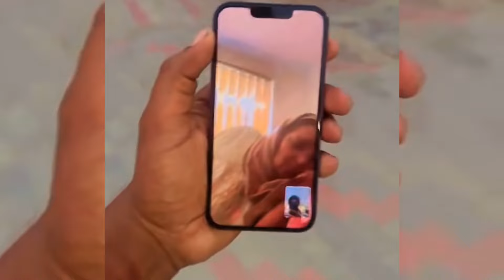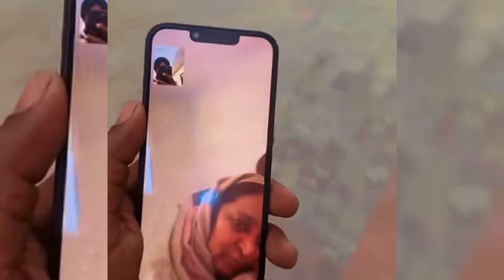😍Bebe ਦੀ ਆਈ Video Call Guggu ਨੂੰ🇦🇺Bebe ਹੋਈ Guggu ਤੋ ਨਾਰਾਜ ਫੋਨ ਨਹੀ ਚੱਕਦਾ ਤੂੰ ਬੀਬੀ ਪਤਲੀ😂Sandhuhoni22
hnji ਮਿਤਰੋ ਅੱਜ ਮੰਮੀ ਹੁਣੀਂ australia ਦਾ zoo ਵੇਖਣ ਗਏ ਨੇ ਪਿੰਡ ਆਪਾ ਲਾਉਣਾ ਮੱਕੀ ਨੂੰ ਪਾਣੀ
ਤੇਲ ਪਿੱਛੇ ਹੋਈ ਪੰਪ ਤੇ ਲੜਾਈ ਤੇਲ ਨਾ ਮਿਲਣ ਕਰਕੇ ਮੋਟੇ ਦਾ ਵਿਆਹ ਰਹਿ ਗਿਆ ਵਿੱਚ#sandhuhoni22